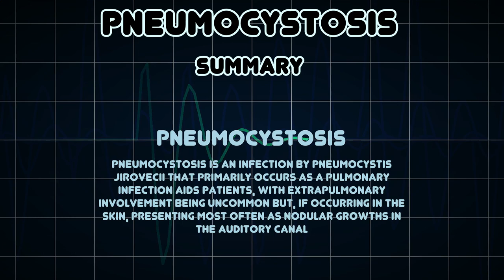Pneumocystosis (Medical Condition)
Symptoms, risk factors and treatments of Pneumocystosis (Medical Condition)

Pneumocystosis is an infection by Pneumocystis jirovecii that primarily occurs as a pulmonary infection AIDS patients, with extrapulmonary involvement being uncommon but, if occurring in the skin, presenting most often as nodular growths in the auditory canal